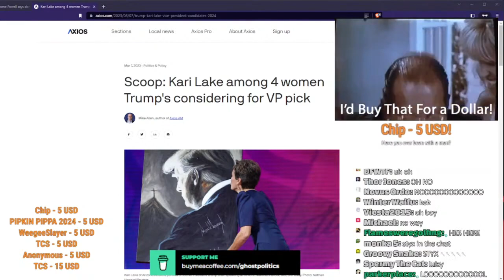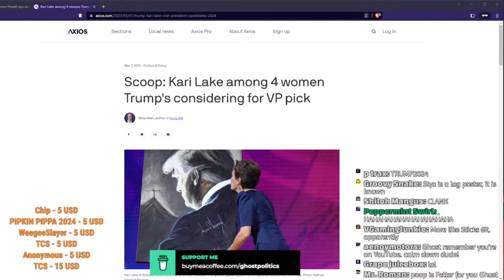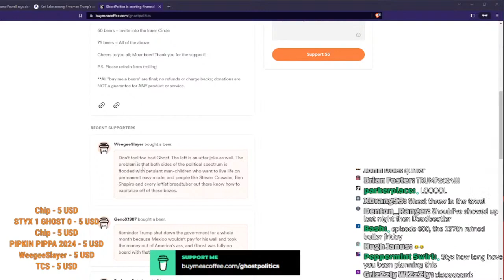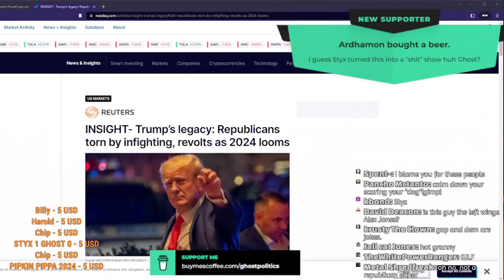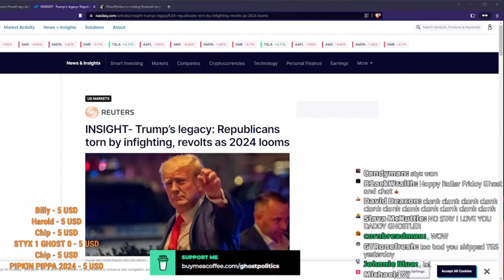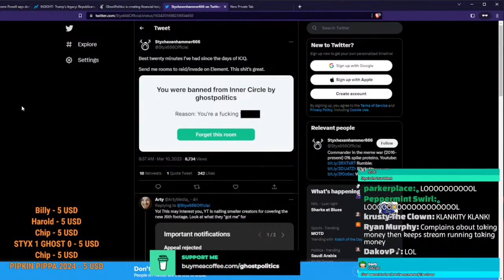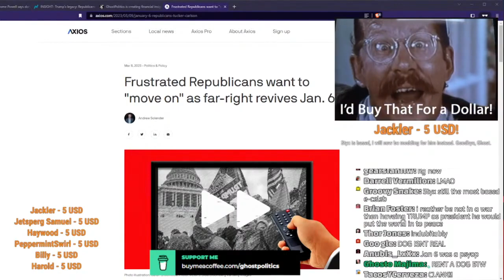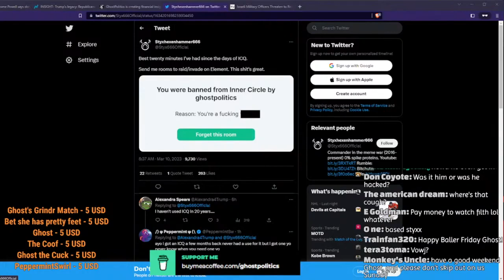Sh**shexenhammer666 (The Poo Poo Pee Pee Incident)